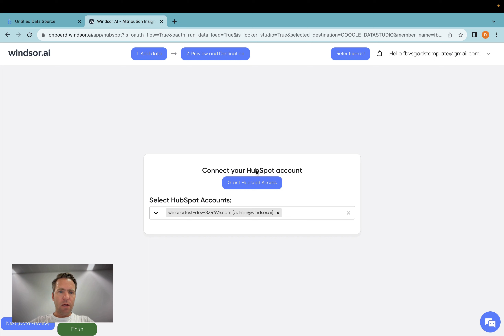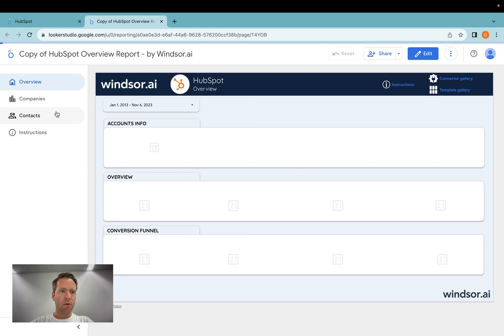Connect HubSpot to Looker Studio in 2 minutes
In this video I'll show you how to get HubSpot data into Looker Studio in less than 2 minutes. Custom fields and objects are also supported.

0:00 Overview
00:11 Installing the Looker Studio connector and granting access
01:33  Customizing your template